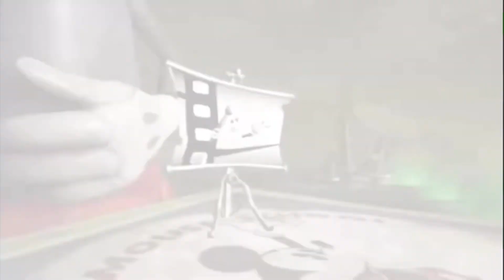Epic Mickey Rebrushed Remake Trailer Coming 2024 WE WON